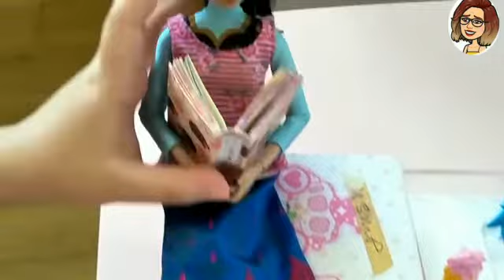Playing with Elsa,anna and others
the little girl is playing with elsa,anna and others.
shes playing in her room